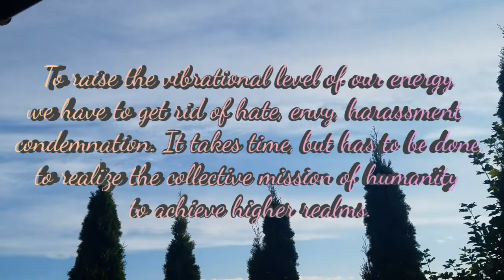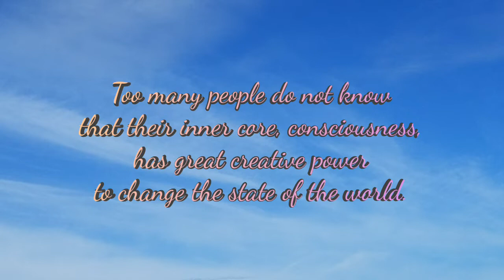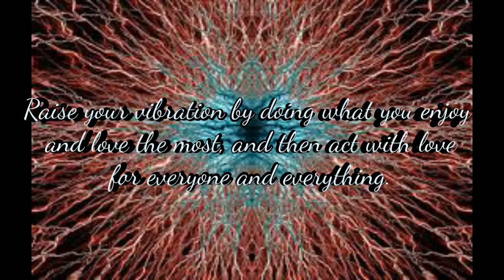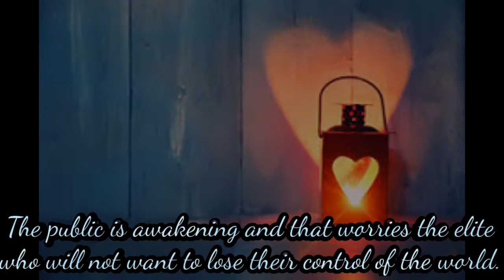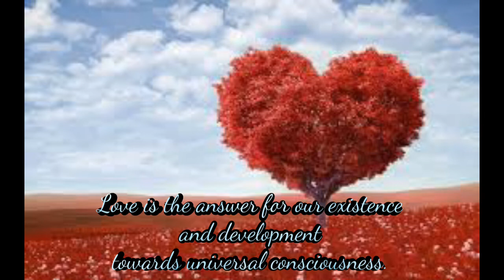love is the key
The first part of the text is taken randomly from the book "Bright Light on Black Shadows" by Dr. Rauni-Leena Luukanen Kilde (for which my previous channel was removed).